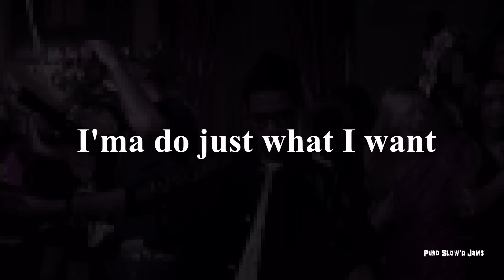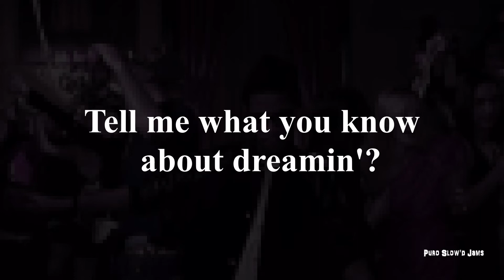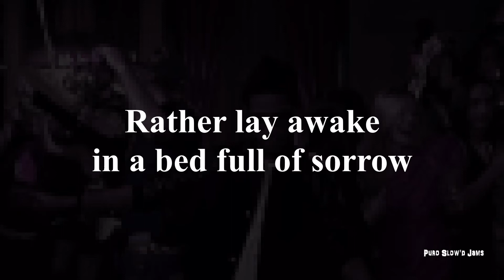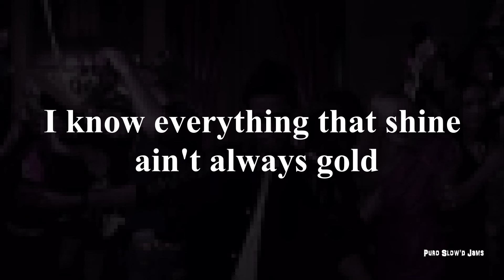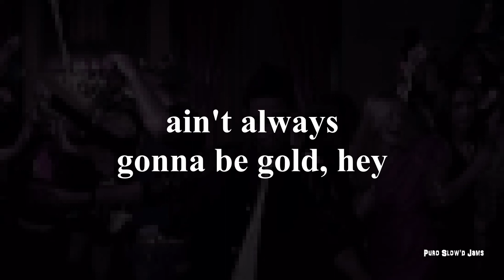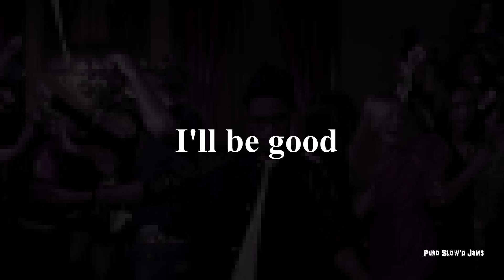Kid Cudi - Pursuit of Happiness (Nightmare) [Lyric Video] [slowed] [screwed]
Slowed/screwed version of the song " Pursuit of Happiness (Nightmare) " performed by American rapper, Kid Cudi. From his studio album, Man on the Moon: The End of Day released in 2009. This is a fan-made lyric video.